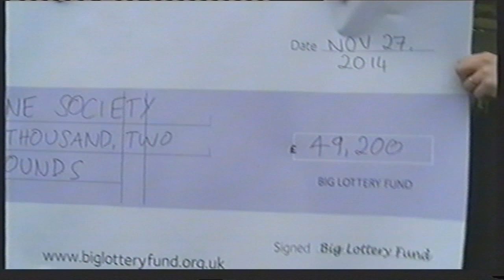The Milestone Society's "Crossing the Pennines" project, part 2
The Milestone Society & other local groups applied to the People's Millions for money to repair an old Pack-horse track which forms part of our Heritage Trail in the Colne Valley, West Yorkshire. This is the film made by Yorkshire TV for Calendar when we were presented with the cheque. Thank you to all involved and those who voted for the project!